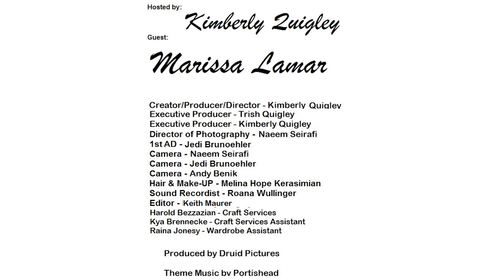Marissa Lamar Interview HD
On this episode of The Red Booth Show we have Marissa Lamar of Highland Kites! Local indie band that is exploding onto the scene, already booked for next year's SXSW! She tells us her amazing story, how she decided to pursue music not too long ago, and her adventures so far. It's very inspiring. As well she gives great tips for other people who want to get into music.
Watch Marissa perform a special live piano version of one of her new songs and check out a new video from one of her songs on the new album too!